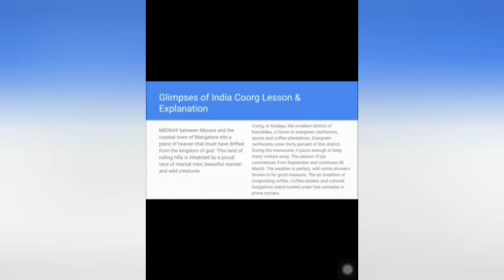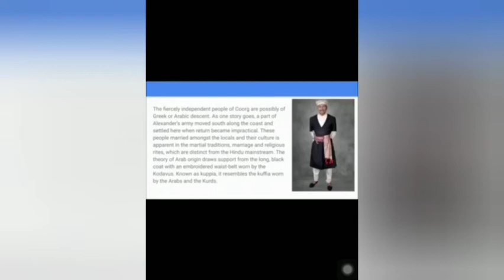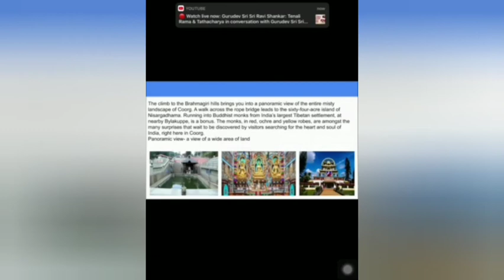Grade 10 CBSE English-Glimpses of India-Coorg